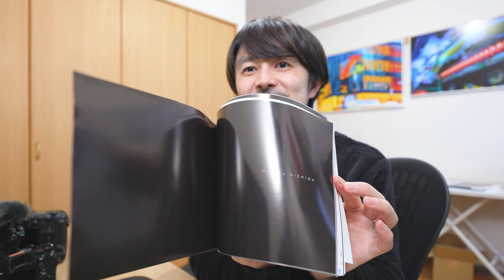大阪出張でSONY、Canon、Leicaの僕なりの使い方がわかってきました！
2020年10月〜11月
写真集「COLOR OF TOKYO」上梓
2018年3月〜5月